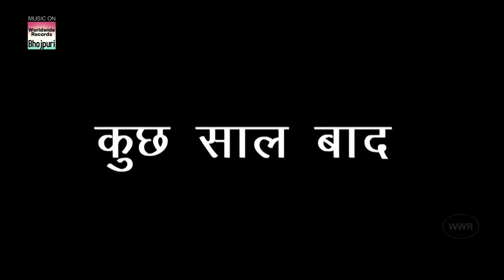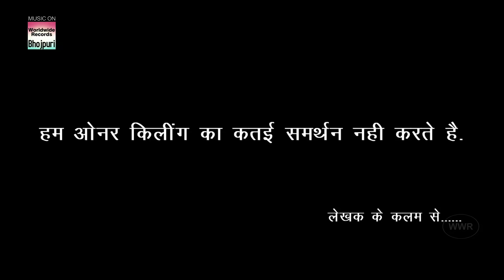Premika - प्रेमिका Aamrpali Dubey | Bhojpuri New Movie 2019 | HD MOVIE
Premika - Aamrpali Dubey | Bhojpuri New Movie 2019 | HD MOVIE